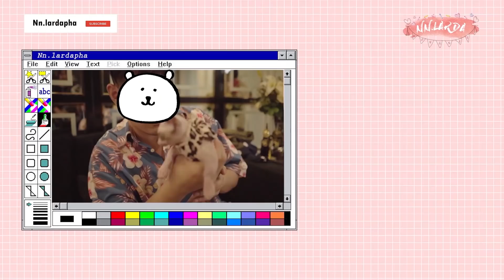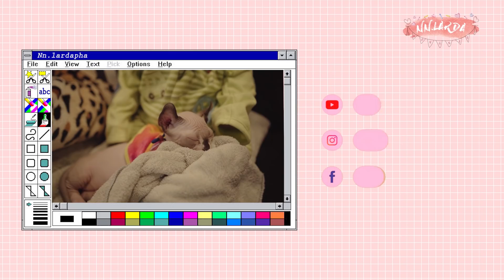Vlog...1 Day with "น้องกระดูก" ดูก็รู้ว่าลูกใคร!?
แกนที่ใช้ม้วนผม คือแกน Airwrap barrels จะมี 2 ขนาด 30mm กับ 40mm ค่ะ

ส่วนเครื่องกรองคือ Dyson Pure Cool air purifier ค่ะ

ส่วน # จะใช้เป็น